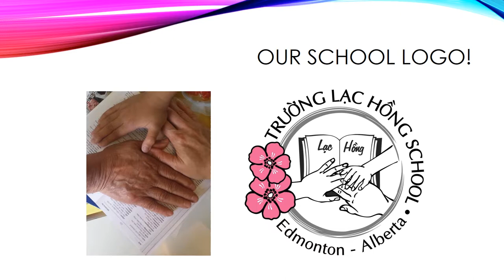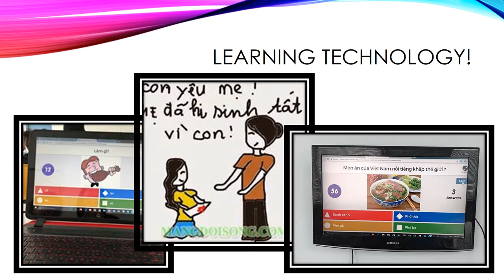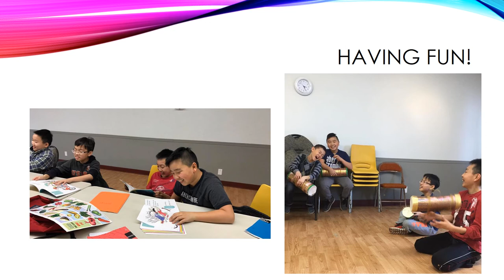IHLA--The 2016 UNESCO Linguapax Award Winner!